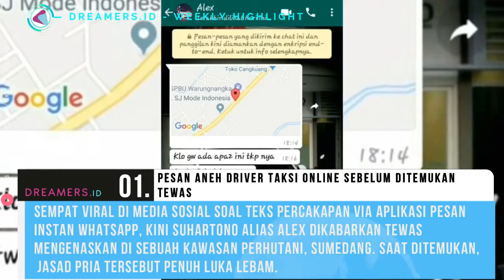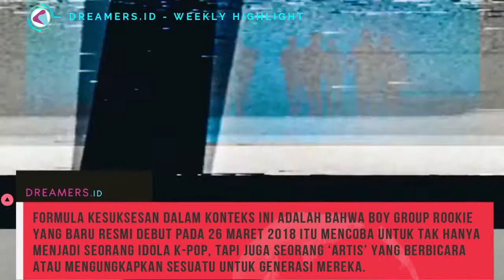Pesan Aneh Driver GRAB yang Tewas Hingga Seleb Terlilit Utang Judi | WeeklyHighlight 07.08.2018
Pesan Aneh Driver Taksi Online yang Tewas Hingga Seleb Terlilit Utang Judi:
1. Pesan Aneh Driver Taksi Online Sebelum Hilang dan Ditemukan Tewas di Subang
2. Duh, Penampilan Seksi Jennifer Lopez Ini Tak Pakai Celana atau Malah 'Kedodoran'?
3. Fakta 'Infinity War' Terkuak: Captain America Harusnya Hanya Muncul di Akhir Cerita?
4. DJ Kondang Kygo Siap Konser di Jakarta November Ini!
5. Terungkap Identitas Mantan Member Girl Group Populer Dituntut Atas Utang Uang Judi
6. Rekor Beruntun Angka Penonton Fantastis 'Along with the Gods 2'
7. Billboard Korea Sebut Stray Kids Mengikuti 'Formula Kesuksesan' BTS